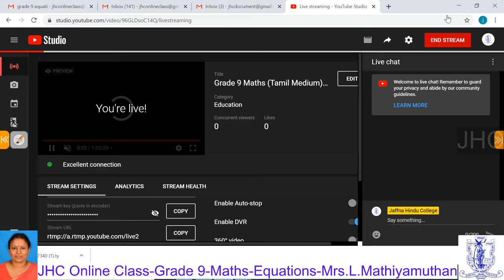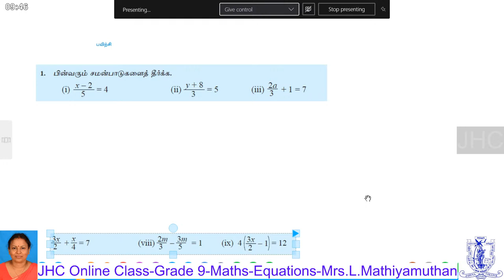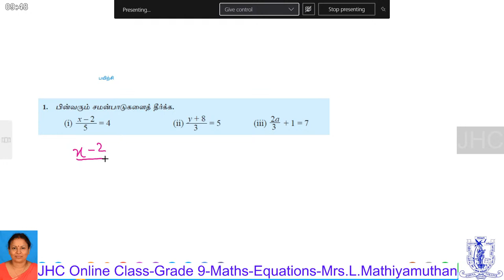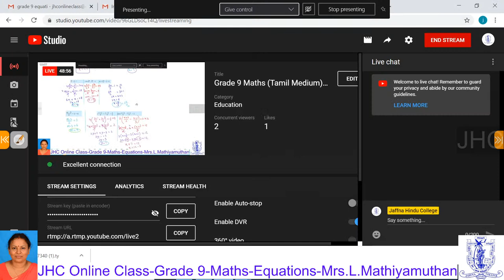Online Class - Gr.09 - Mathematics - Equations